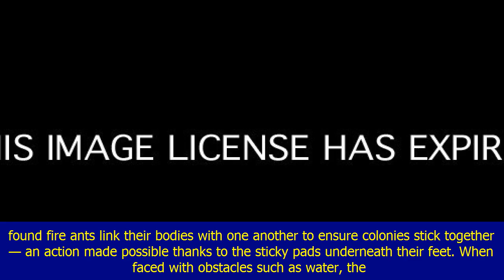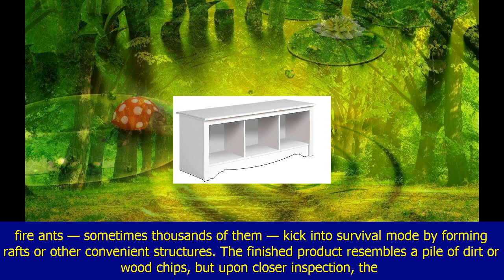Fire ants survive houston flooding by creating terrifying rafts made of their bodies